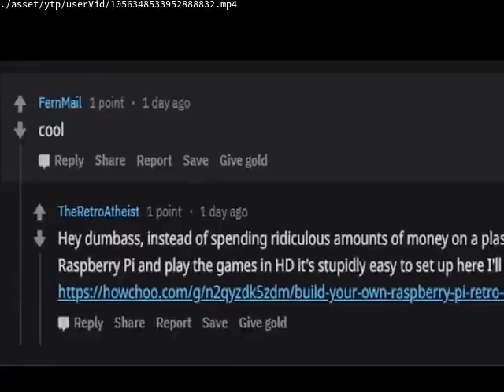Videos Upload Error Sucks (No)